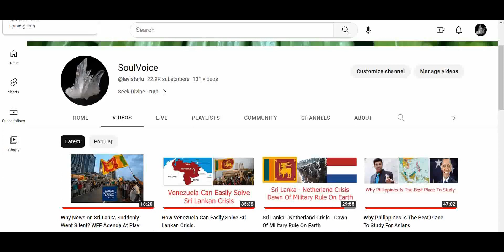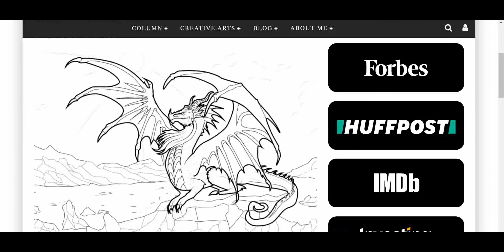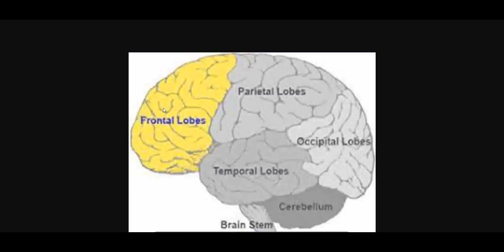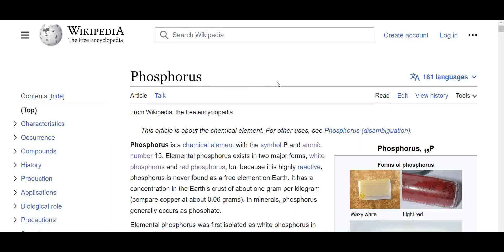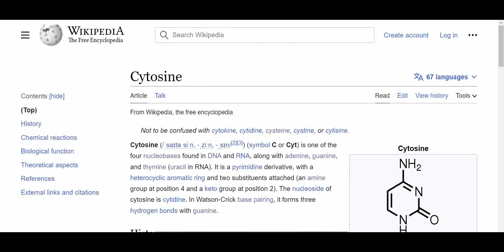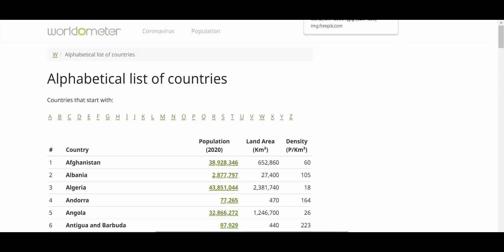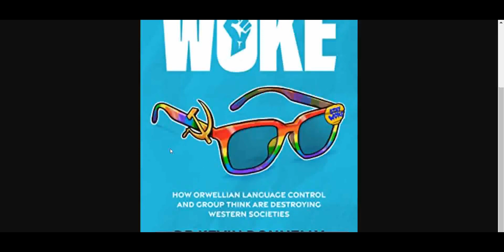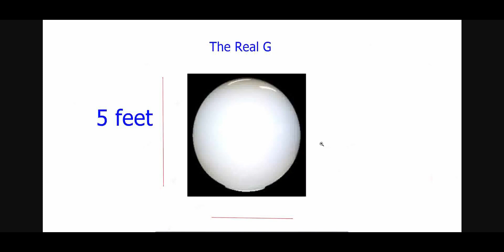Lucifer Met Me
Yep, he did, hey guys been away for long, hope you guys are all doing good.